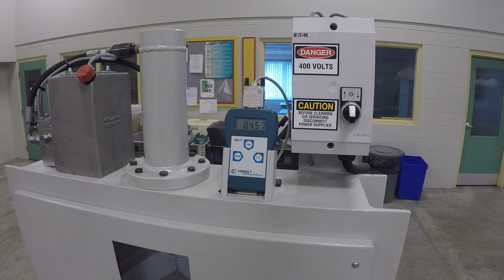Urban PRD1 Weld Break Tester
In order to secure and check the quality standard, numerous testing devices are available at Urban. High quality of the welded corner is relevant to for the high quality level of the complete window. Constant checks of the welding results confirm the desired quality and/or allow prompt corrections. This guarantees a constantly high quality standard. In order to allow you to perform the necessary quality controls, Urban offers a temperature measuring device as well as a corner strength testing device. According to the customers’ request, two different models are available.